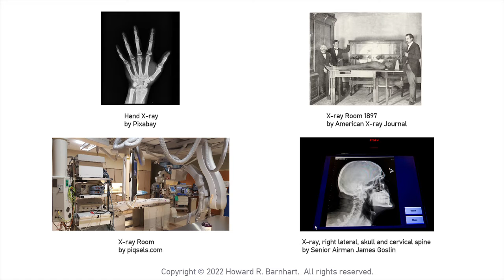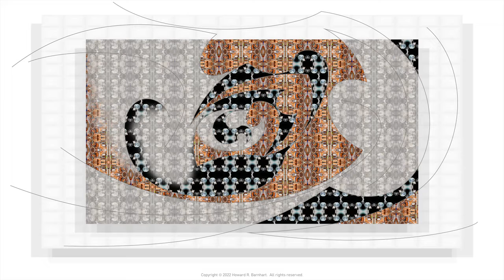Whirl [tracing the time-whorl]: Digital Composition 2022no.03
Whirl [tracing the time-whorl]: Digital Composition 2022no.03  is a sequence of image files which develops from a set of stock photos and illustrations into layers of abstract patterned forms.  The layers of pattern and form follow an underlying grid structure keyed to the overall format.  The composition is open-ended.  It would develop further along the shapes and lines of the Bezier vectors extending beyond the current edges of the visual ground.